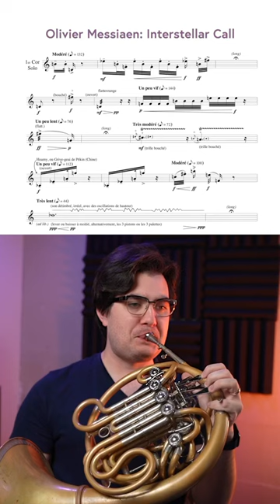How many extended techniques are in just the first minute of Messiaen’s Interstellar Call?